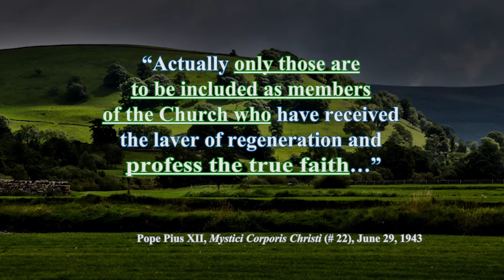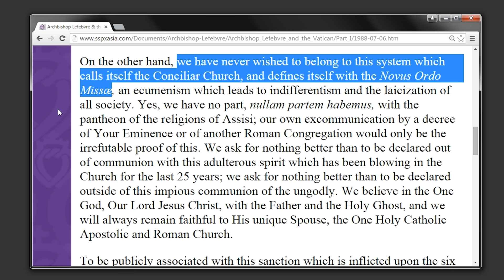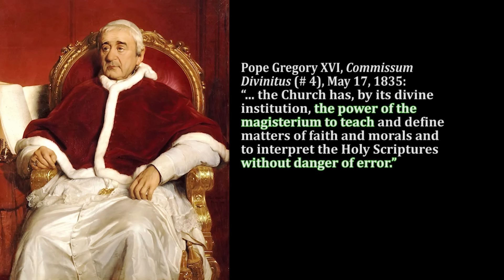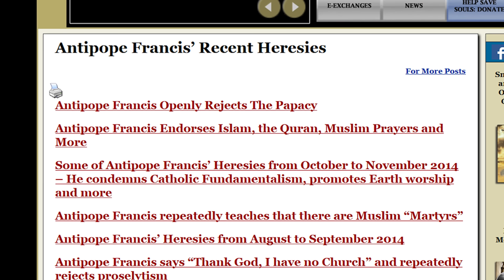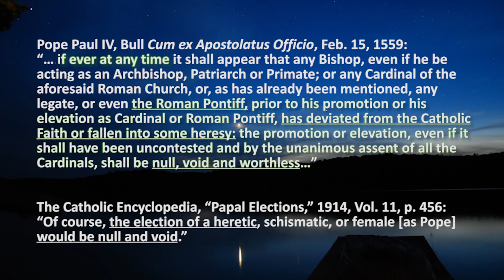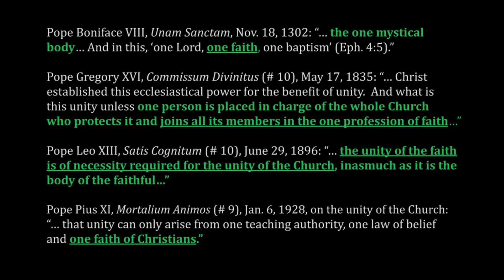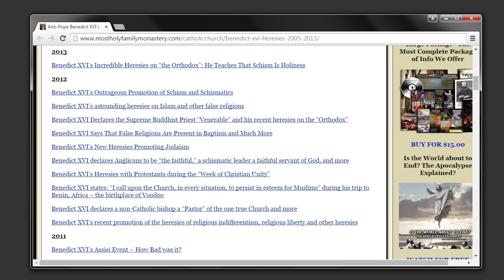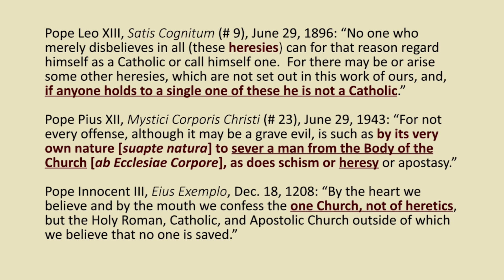The Truth About The SSPX, The SSPX-MC, And Similar Groups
This is a must-see new video.  Anyone who is interested in traditional Catholicism at all needs to see this entire video.  Many extremely important issues are covered.  Many individuals are discussed.  The video contains many revealing video clips, and much more.

Since all of our new videos are available in high definition, those with a fast internet connection might want to select a higher quality setting for viewing the video: e.g. instead of 480p, you could select 720p or 1080p or even higher if you have an extremely fast connection.  The ‘settings’ under the little wheel icon provide options for the highest quality viewing of the video.  The little wheel icon shows up at the bottom right corner of the YouTube video screen when one begins to view the video.